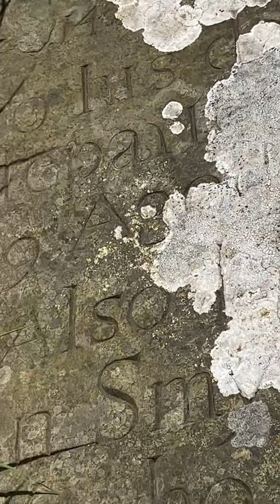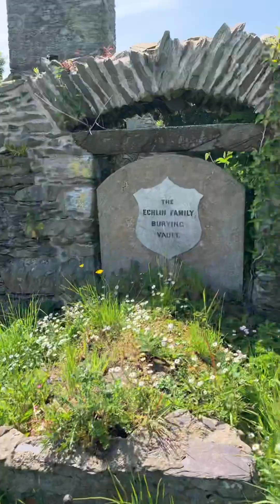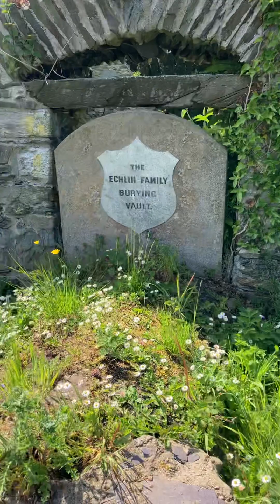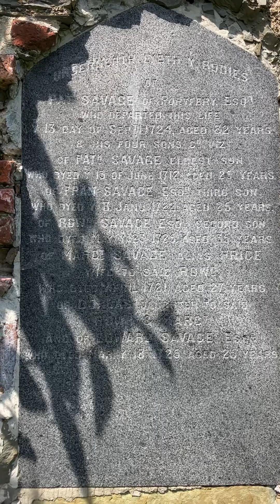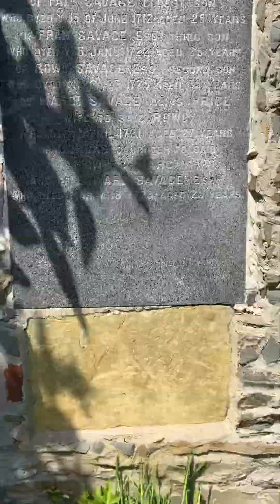TEMPLECRANNEY OLD CHURCH AND GRAVEYARD PORTAFERRY The Church History Trail